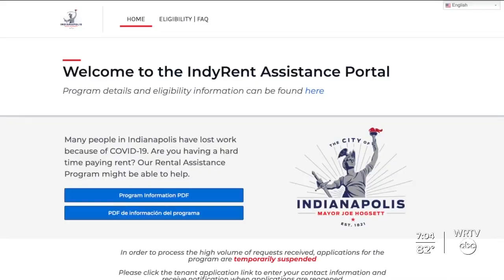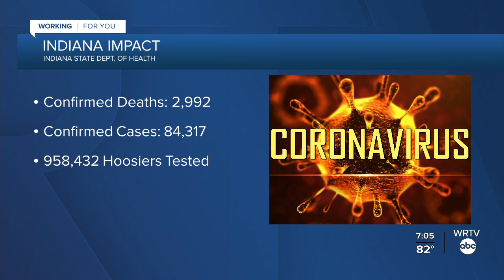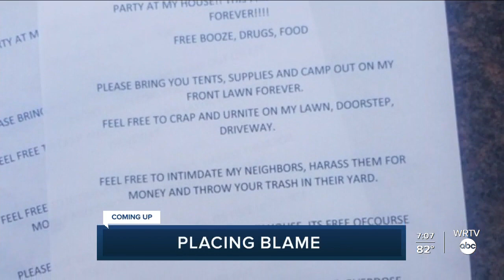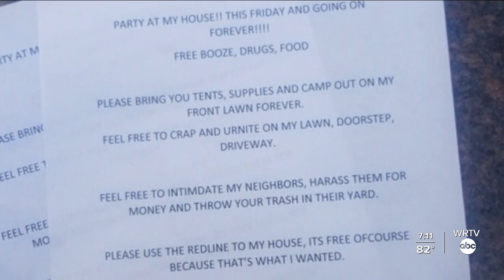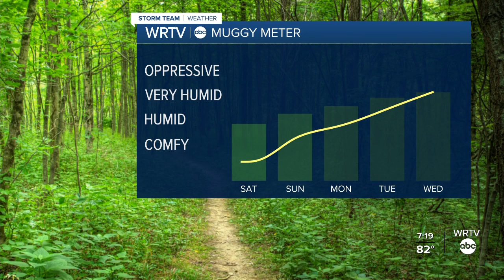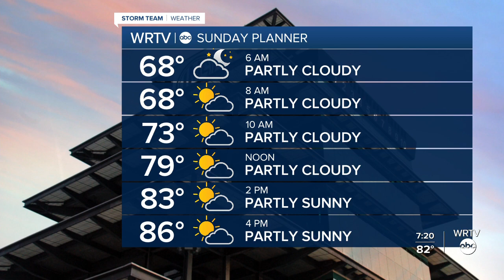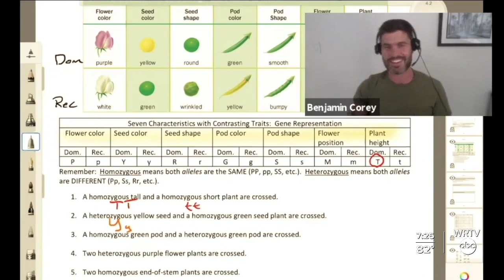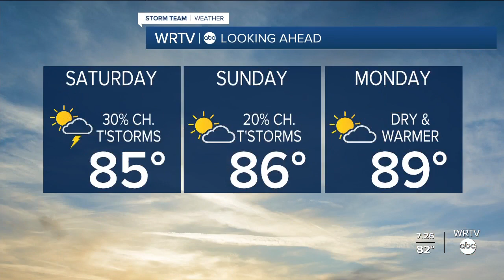WRTV News at 7 | August 21, 2020